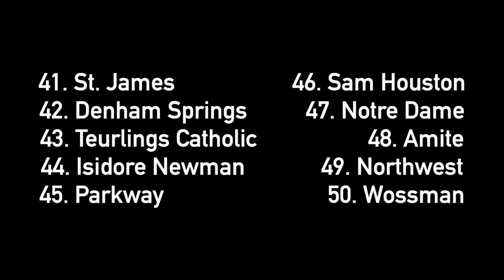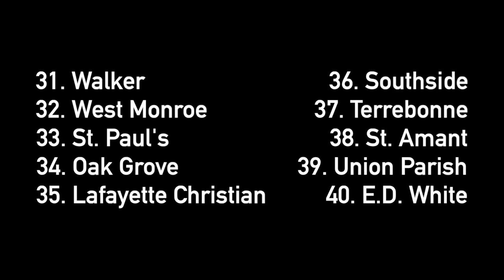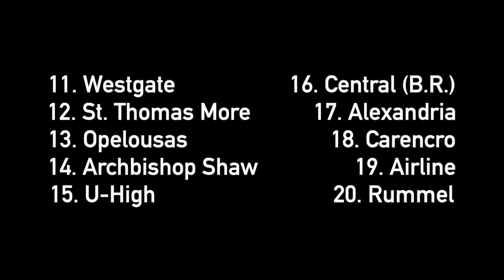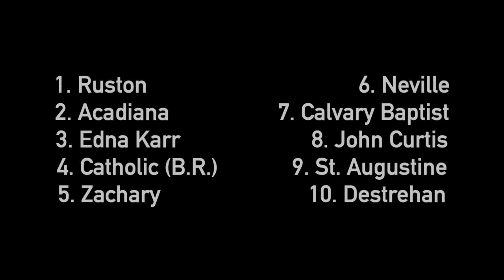Louisiana vs. All Y'all Top 50: Ranking the state's best football teams | Preseason 2024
And check out our Louisiana vs. All Y'all: College and Pro channel for more Louisiana sports news, interviews and analysis